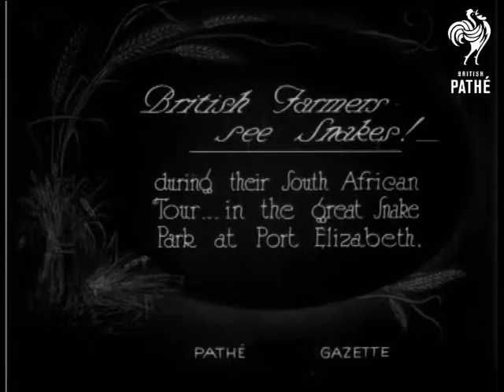British Farmers See Snakes (1926)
South Africa.

Title: "British Farmers see Snakes!  during their South African Tour ... in the great Snake Park at Port Elizabeth".

M/S of a group of men milling about the entrance to a "Snake Park".  Panning shot of a sunken garden, the group of farmers look over a raised veranda at zoo keeper carrying a snake.  C/U of a group of snakes (pythons) slithering about on the ground, the lower-half of the zoo keeper is in view, he pokes the snake with a stick.  M/S of the Black zookeeper with a massive snake draped around his neck.
 FILM ID:496.04